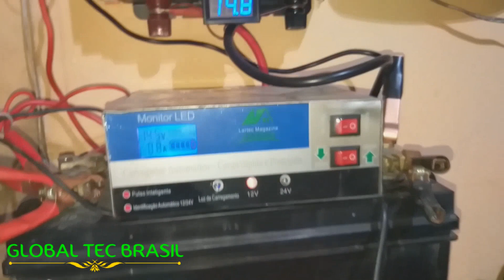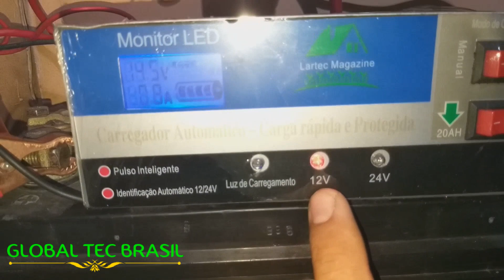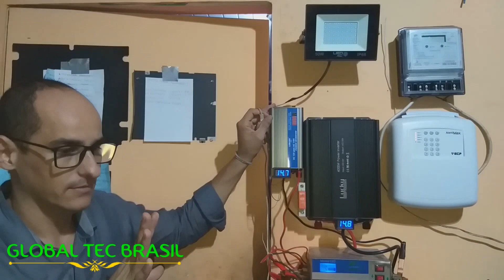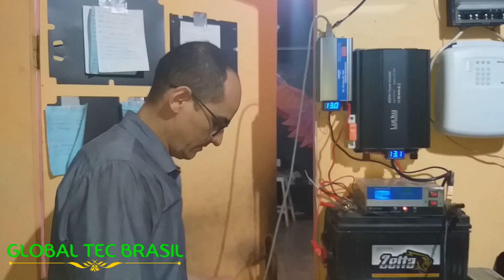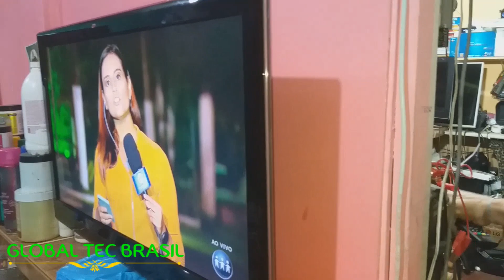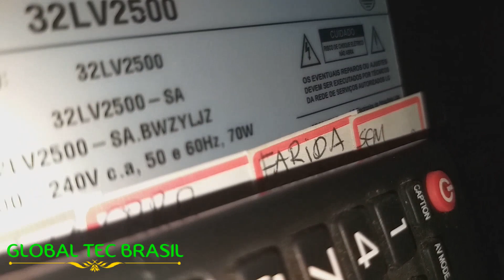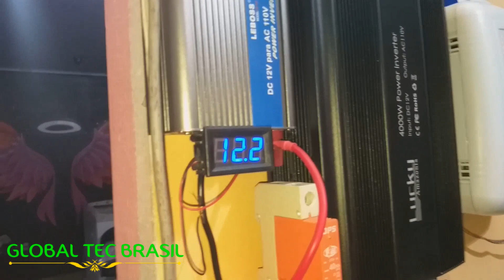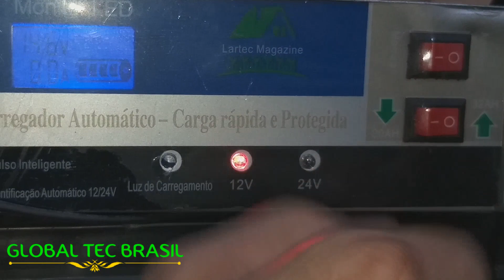FALTOU ENERGIA?? ESSE PEQUENO EQUIPAMENTO PODE TE SALVAR NA EMERGÊNCIA.